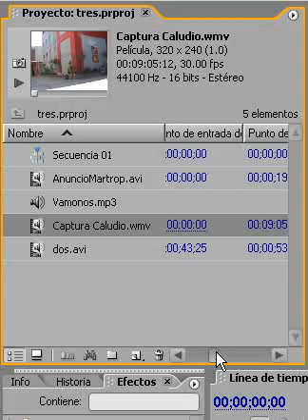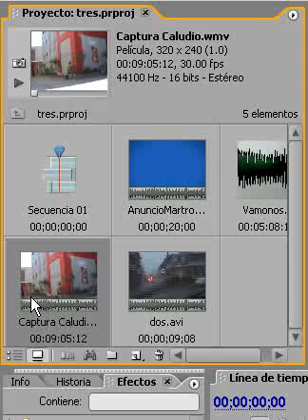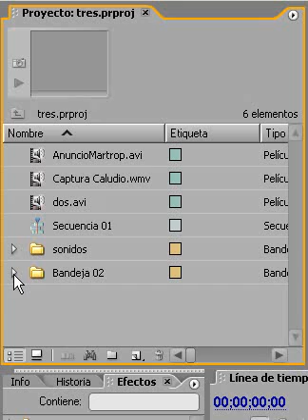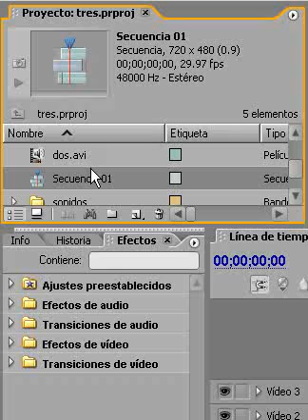Propiedades de ventana de proyecto en premiere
Conozca todas las opciones que le da adobe premiere al importar archivos y la avanzada forma que podemos organizarlos